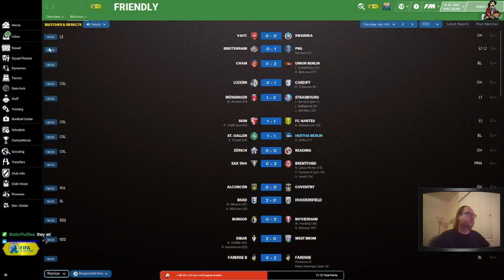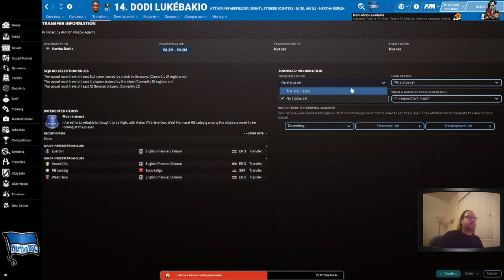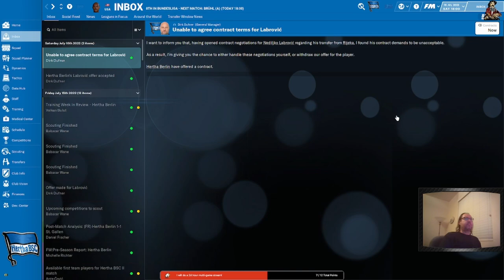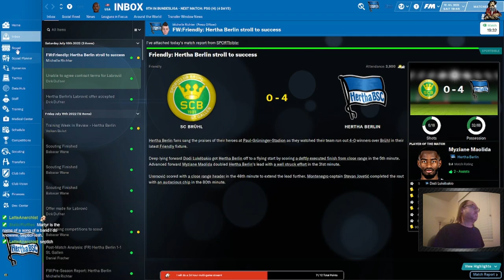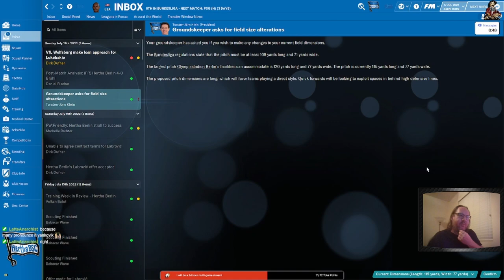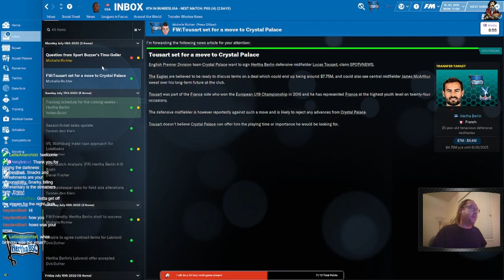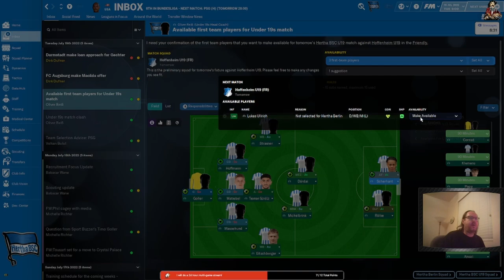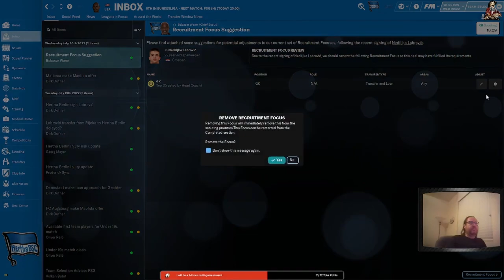Lets Play! Hertha Berlin #3 - Squad & Transfer Activity | FM 23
The third entry in a series following a playthrough of Hertha BSC in Football Manager 2023 by Dameon Geppetto.

0:00 Intro
0:25 First Friendly vs St Gallen
21:11 Squad Shuffle
24:21 Scouting Reports
25:50 Second Friendly vs Bruhl
48:19 Recruitment & Scouting
52:59 Squad Juggle
55:21 First Transfer Signing
57:16 Outro